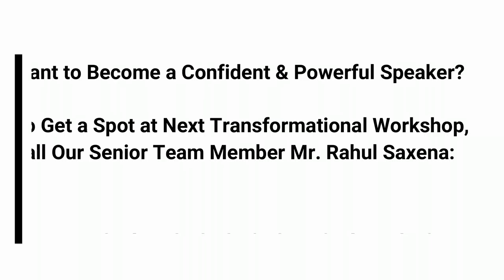(2019) THE ONLY WAY to a Higher Quality of Life CONFIDENCE, RESPECT & HAPPINESS